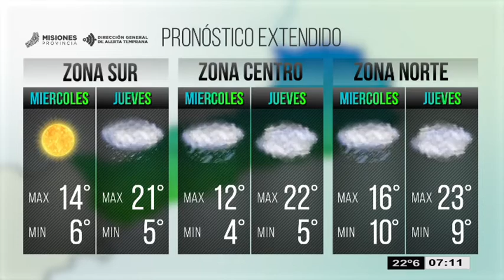El tiempo en Misiones para el miércoles y jueves (26 y 27 de junio)